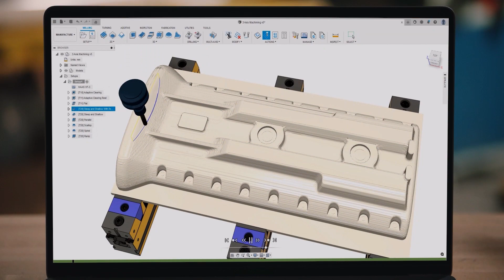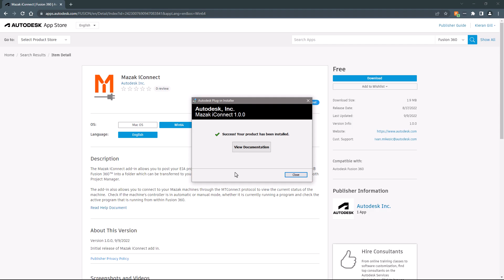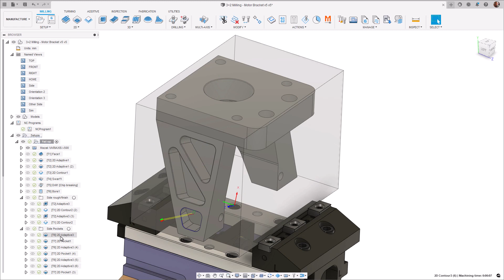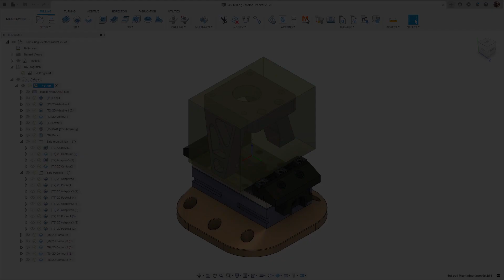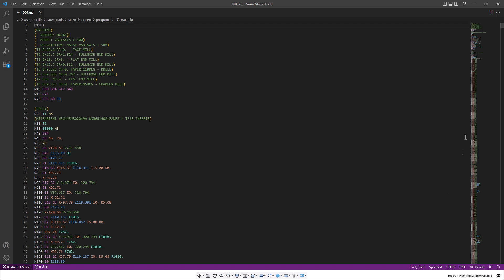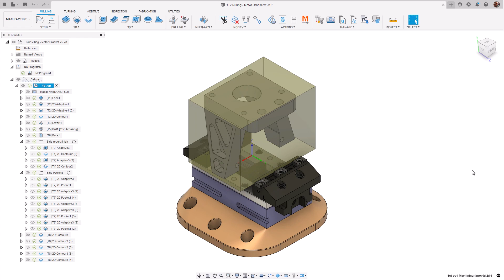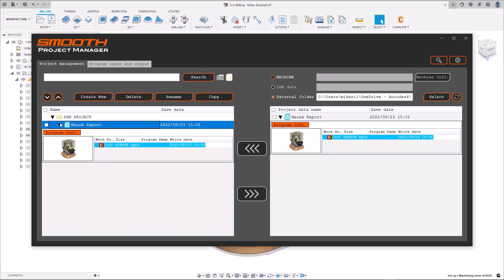Mazak Add-in for Fusion 360 | Autodesk Fusion 360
In this tutorial video Kieran Gill will walk you through the new Mazak Add-in available from the Fusion 360 app store.

For more information about where to download one of Autodesk’s free post-processors, go